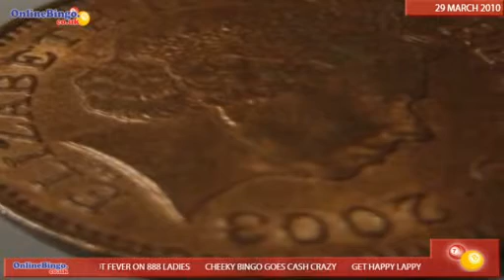The joke is on Wink Bingo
The joke's on Wink Bingo this week online bingo fans.

This week you could win £2,000 in their one-off, 90 ball bingo game  April Fools 2k.

No its not a trick  on April 1st head to Wink Bingo at 9.45pm to be in with a chance of winning all that lovely dosh! Cards cost a measly 1p so what are you waiting for?

One line will win you £350, two line £650 but get a full house and youll pocket a grand!

Plus from Thursday to Sunday this week tell us about the best practical jokes youve played on people on our Wink Facebook Wall and our 5 faves will win 5000 points each!

Click on the tab below to play now!